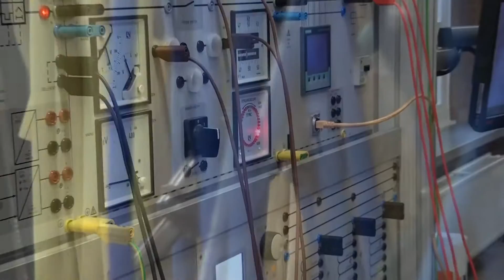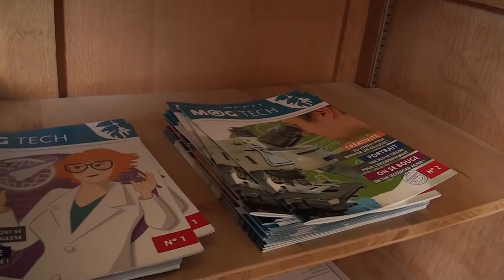Ecole Entrepreneuriale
Ecole Entrepreneuriale de la haute Ecole de la Province de Liège 2016